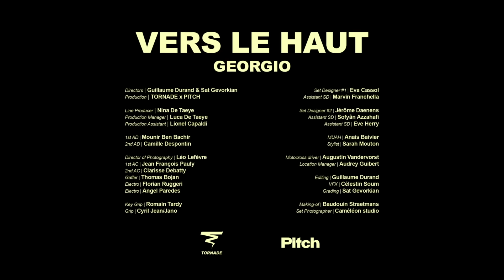Georgio - Vers le haut (clip officiel)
Snap= Georgio-xv3
Directors | Guillaume Durand & Sat Gevorkian Production | TORNADE x PITCH
Line Producer | Nina De Taeye (TORNADE) Production Manager | Luca De Taeye Production Assistant | Lionel Capaldi
1st AD | Mounir Ben Bachir 2nd AD | Camille Despontin
Director of Photography | Léo Lefèvre 1st AC | Jean François Pauly
2nd AC | Clarisse Debatty
Gaffer | Thomas Bojan Electro | Florian Ruggeri Electro | Angel Paredes
Key Grip | Romain Tardy Grip | Cyril Jean/Jano
Set Designer #1 | Eva Cassol Assistant SD | Marvin Franchella Set Designer #2 | Jérôme Daenens Assistant SD | Sofyân Azzahafi Assistant SD | Eve Herry
MUAH | Anais Baivier Stylist | Sarah Mouton
Motocross driver | Augustin Vandervorst Location Manager | Audrey Guibert
Editing | Guillaume Durand VFX | Célestin Soum Grading | Sat Gevorkian
Making-of | Baudouin Straetmans & Louise de Mate for CHECK Set Photographer| Yaroslav for Caméléon studio
Huge thanks to BFC, SEEU , Circlesgroup, CRC sprl, Special thanks to our extras.